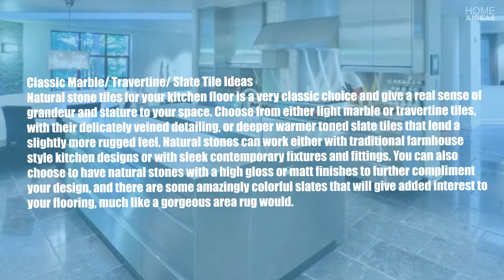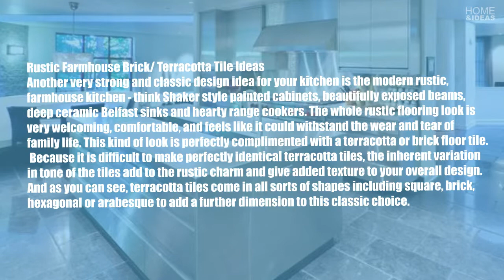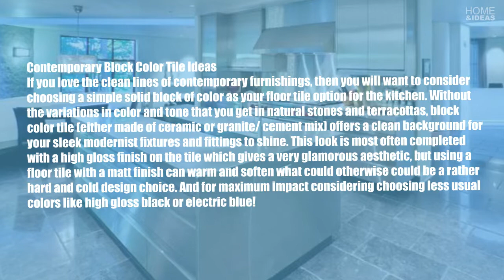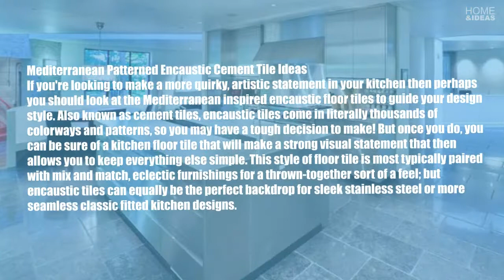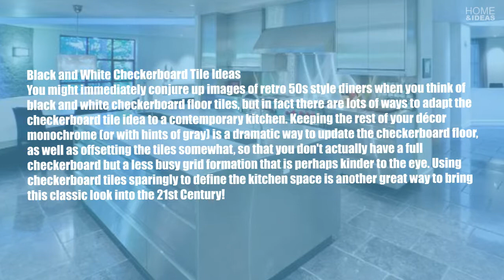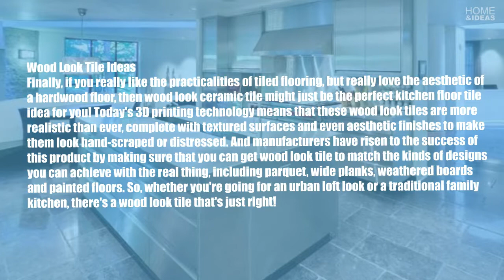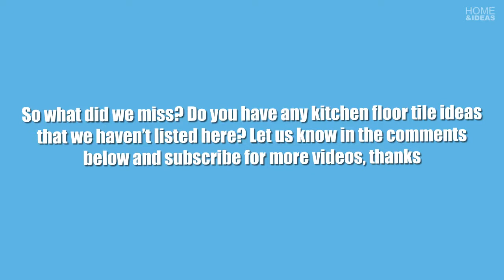30+ Kitchen Floor Tile Ideas : Designs and Inspiration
Here at Home Flooring Pros we’re big fans of installing tile flooring in your kitchen. It’s true that hardwood flooring is also very popular as a high end option and you can’t beat vinyl if you’re on a budget but, if you can afford it, we still believe that searching for kitchen floor tile ideas is the way to go if you want a great looking, easy to maintain and highly durable flooring solution for your kitchen. Click here for other kitchen flooring options and ideas and you can also read our thoughts on the best kitchen flooring for you particular home.
►CONNECT WITH HOME & IDEAS !